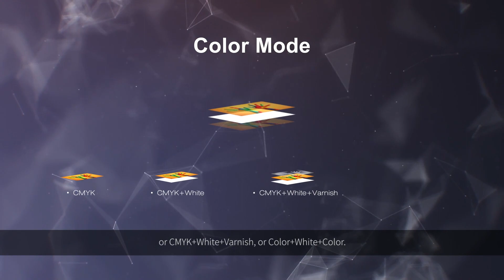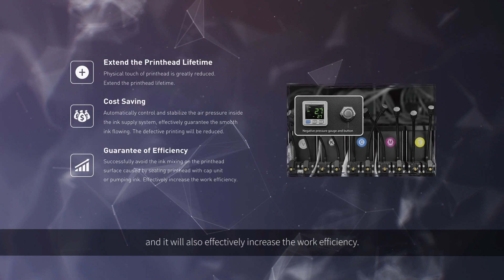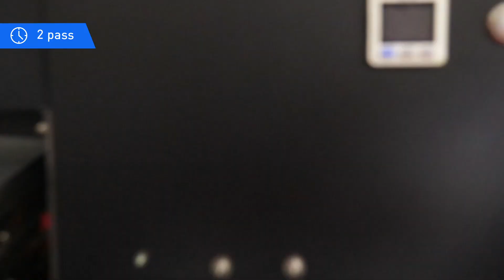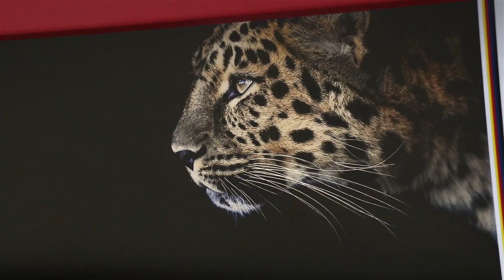SinoColor Multi- Heads Roll to Roll UV Printer (Epson i3200-U & Ricoh GEN5 & GEN6)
- Different printheads as option: Epson i3200-U, Ricoh GEN5, Ricoh GEN6
- 200cm and 320cm width available
- Color Mode can be CMYK/ CMYK+White/ CMYK+White+Varnish/ Color+White+Color
- Speed up to 72sqm/h (4 heads color mode)
- Branded Parts equipped: Italian Megadyne belt; German Igus drag chain; Dual Hi-win guide rail; one time molding aluminum beam
- Anti-collision system is standard equipped
- Advanced Negative Pressure System available

English:
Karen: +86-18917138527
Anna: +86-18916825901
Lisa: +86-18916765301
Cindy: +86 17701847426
Spanish: